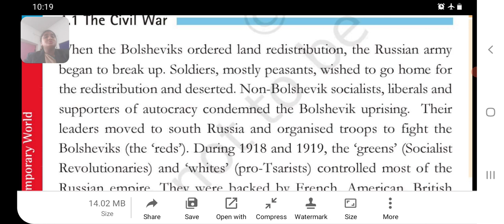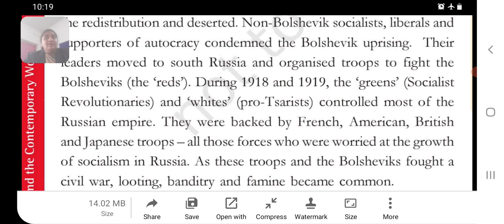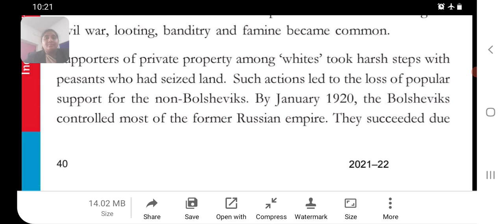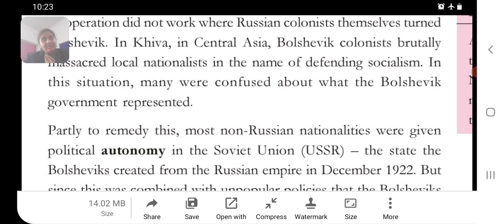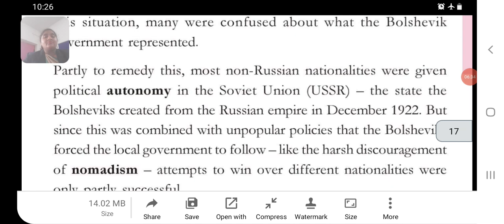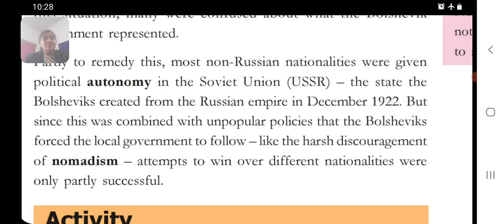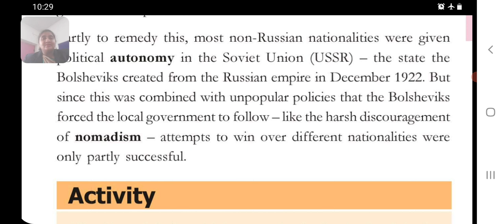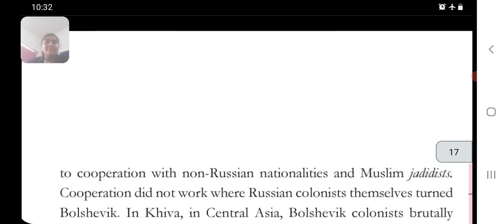Class 9 S S History Ch 2 Socialism in Europe and Russian Revolution part 7